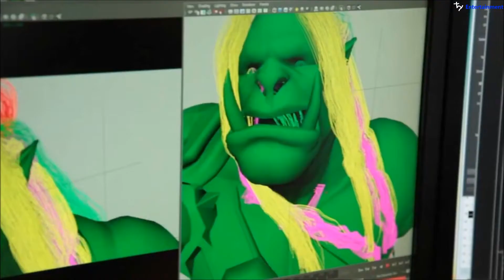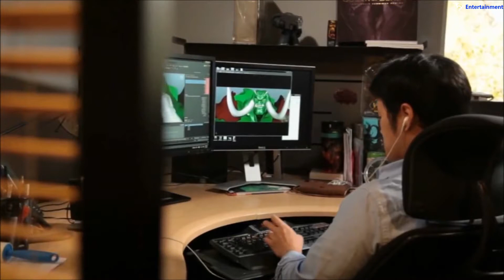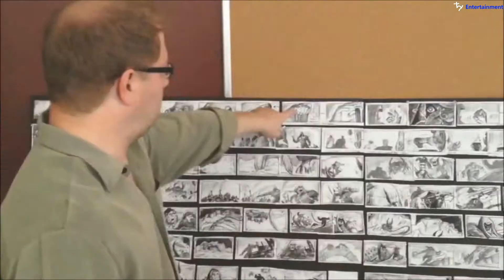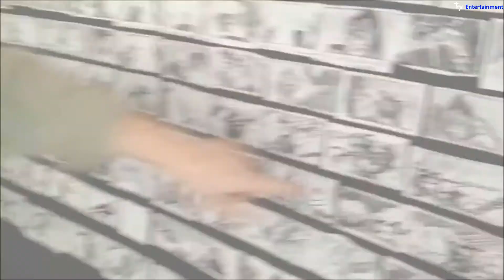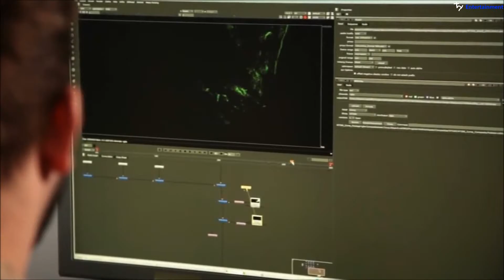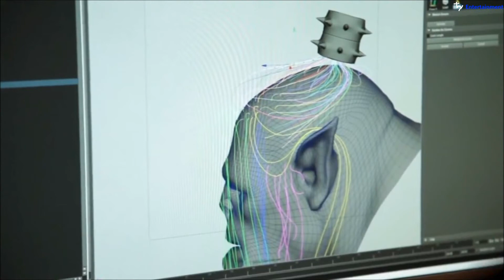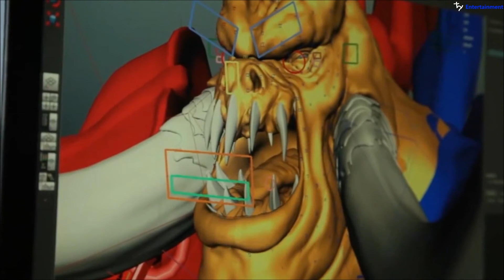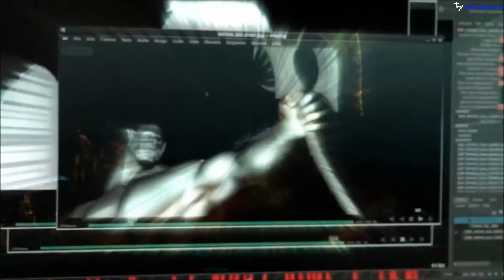[World of Warcraft] WoD Behind the Scenes - Warlords of Draenor Cinematics